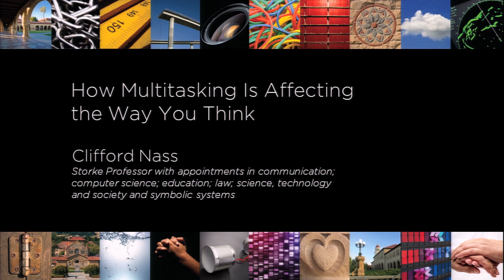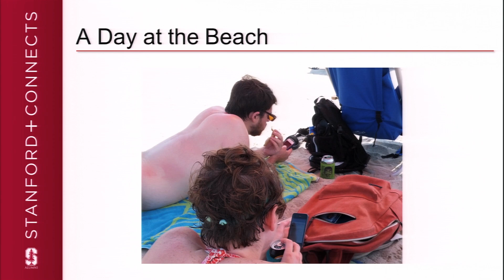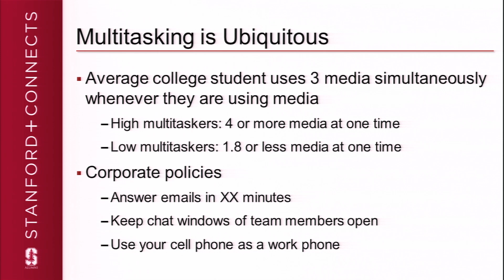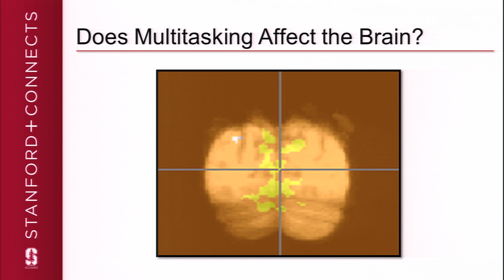How Multitasking Is Affecting the Way You Think with Clifford Nass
Technology continues to evolve and play a larger role in all of our daily lives. This huge growth in media (television, computers and smart phones) has changed our culture of the way in which we use media. More devices has created a world of multitaskers and in this talk, Professor Cliff Nass explores what this means for our society.

Clifford Nass is the Thomas M. Storke Professor at Stanford University with appointments in communication; computer science; education; law; science, technology and society; and symbolic systems. He directs the Communication between Humans and Interactive Media (CHIMe) Lab, focusing on the psychology and design of how people interact with technology, and the Revs Program at Stanford, a transdisciplinary approach to the past, present and future of the automobile. Professor Nass has written three books: The Media Equation, Wired for Speech and The Man Who Lied to His Laptop. He has consulted on the design of over 250 media products and services.

This Stanford+Connects micro lecture was filmed on location in Paris, France. Stanford+Connects is a program of the Stanford Alumni Association.